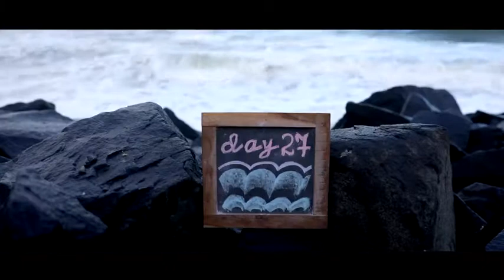Hyundai RoadChasers Being French in Puducherry